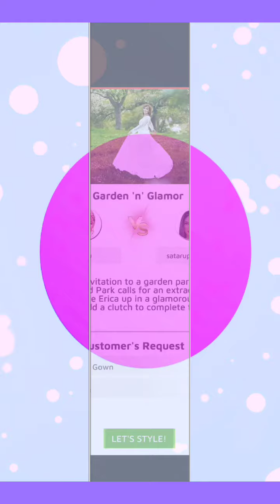Fashion Stylist MOD APK (Free Shopping)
Fashion Stylist Mod APK is a creative game where everyone competes in fashion challenges and expresses their designs in making new styles and outfits to earn more recognization and compete with other players.